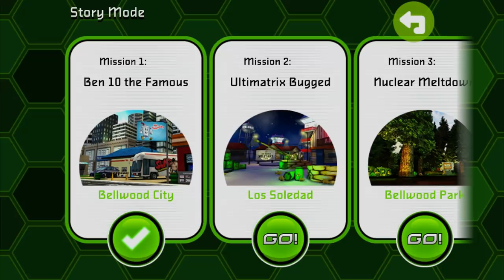Ben 10 Ultimate Alien Xenodrome Plus - Android Gameplay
Unleash your favorite aliens from the Ben 10 Ultimate Alien TV series. As Ben Tennyson, you must level up and use the powers of various alien forms to stop Aggregor and other villains across the galaxy. Battle against foes, collect new alien DNA, unlock new alien forms and upgrade their powers! Take down the Forever Knights, Charmcaster, and even some secret Ultimate Foes. Ben's journey will take you to the ends of the galaxy and give you a chance to discover all-new alien forms and powers.

--New Battle System--
The game features a new reflex-based puzzle mechanic in which you use careful timing to select the action that you want to make, and a tag-team system that lets you and your opponent pair up with another alien.

AI opponents will telegraph their moves at the start of battle and will shuffle through them or even switch to its partner. Keeping a close eye on your opponent's maneuvers, taking note of which moves to use, and skillful timing in selecting moves and tagging-out are all essential to win your battles.

Unravel the full story or simply have a quick battle. Use the aliens you have unlocked and leveled up to challenge the AI in arcade mode. Finally, test your endurance in the special Hero Time survival mode.

Every battle you win gets you closer to becoming the most powerful Ultimate Alien! It's Hero Time!

FEATURES
- Smart and fun control system
- Unique and intuitive puzzle mechanic that adds to the game's challenge
- Level up your alien forms and use Ultimate power-ups
- Play as 9 different Alien Forms such as Rath, Ultimate Humungousaur, Waterhazard, Ampfibian, NRG, Armodrillo, Ultimate Swampfire, Ultimate Big Chill and Ultimate Cannonbolt.
- 8 Stages to do battle in, from Ben's hometown to the ends of the galaxy
- Incredibly fun endless gameplay!
- Battle against 15 different foes including Charmcaster, Forever Knights, Aggrebots (Aggregor's robot minions), Ultimate Aggregor, Kevin Levin (Ultimate Kevin) and also Charmcaster's Stone Creatures and more!
- One of the largest character rosters in any BEN 10 game to date
- Pair up your favorite aliens with the new tag-team system!
- Versus Mode battles
- Test your skill and endurance in Hero Time ultimate survival mode.